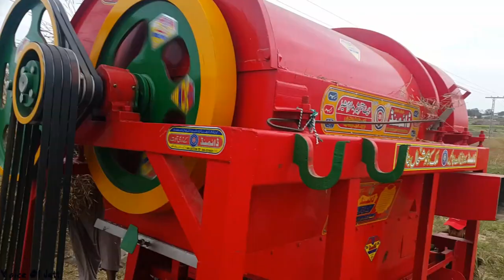Cutting Harvesting Sarso With Thresher New Season 2020 | Agriculture In Pakistan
Voice of jatt Channel one of the best channel for agricultural related activity, gaming and all Tractors stunt, Performance and information and other agricultural appliances. I create video from Chakwal also Punjab.